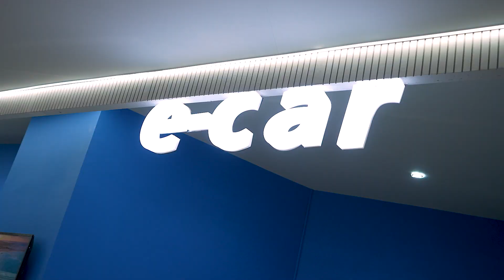MATGR participation in HACE-Expo 2024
Our journey of accomplishments is far from over!
We are grateful for our presence at HACE-Hotel Expo 2024 and are eager to continue our legacy of continuous contributions and limitless achievements.